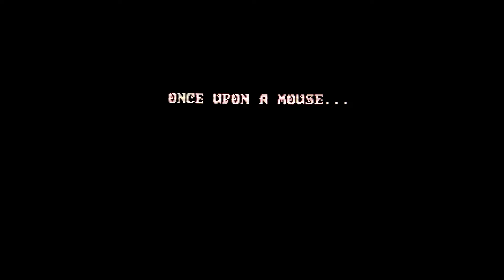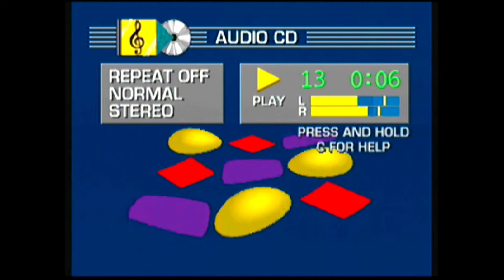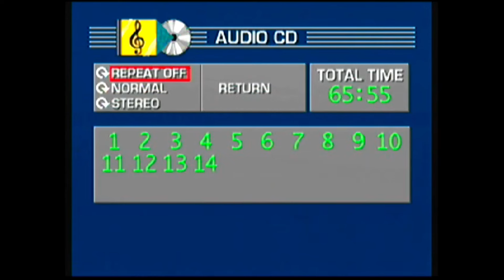🔥 J’ai Transformé mes Consoles Rétro en Machines de Rêve ! SNES Megadrive et Neo Geo en Mode Ultra 🔥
Dans cette vidéo, découvrez comment j'ai transformé mes consoles 16-bit préférées en véritables machines de rêve ! De la SNES à la Neo Geo en passant par la Megadrive, je vous montre chaque mod qui sublime l'image, le son et l'expérience rétro-gaming. Grâce aux mods RGB, switchless 50/60 Hz, et dézonage, ces consoles offrent une qualité visuelle et sonore exceptionnelle. Pour couronner le tout, elles sont testées sur une installation haut de gamme avec enceintes immersives. Préparez-vous pour un voyage rétro dans les meilleures conditions possibles !

00:00 Intro
00:49 Présentation
02:49 Super Nintendo
06:32 Megadrive
13:06 PC Engine
17:09 Neo Geo CD
21:43 Conclusion
22:22 GamePlay Retro Setup
50:38 Clip surprise